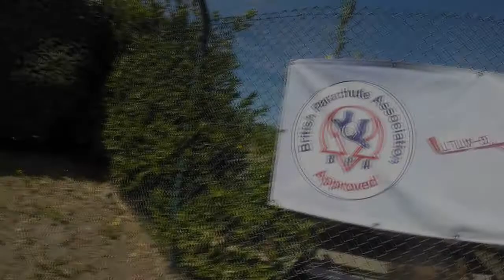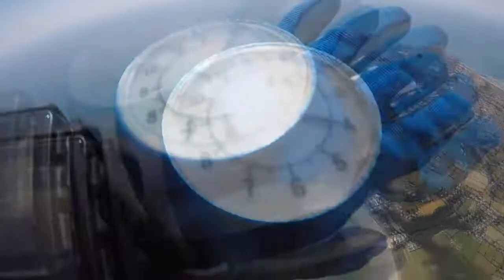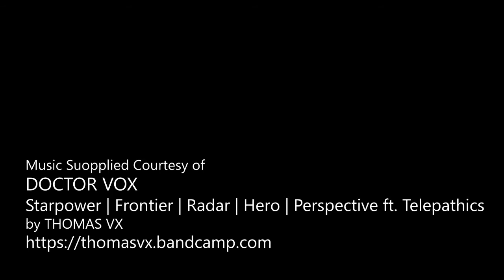Steve Morley-Ham - Skydive Jersey 2019 - Steve Morley-Ham